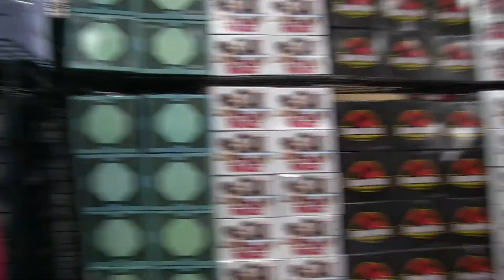Mystery Boxes?! Too Many Awesome Things!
We check out the mystery boxes. There are so many boxes to choose from!